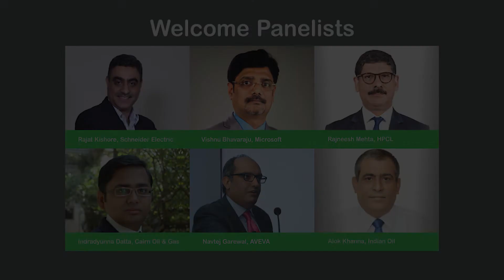Digital Transformation For Greater Safety and Profitable Efficiency in the O&G partnered by ET Now.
In a Digital Economy, we need bold ideas to become more efficient, profitable, and sustainable. Gain insights from the discussion that focuses on the state of the Oil, Gas and Petrochemical industry in the wake of digitization, and how end-to-end solutions helps you to be future-ready.